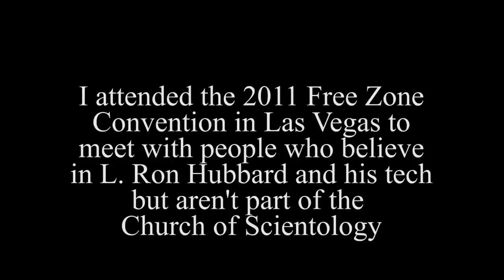Mark Bunker at the Free Zone Convention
December, 2011 - I attended a gathering of independent Scientologists who audit outside of the corporate church.